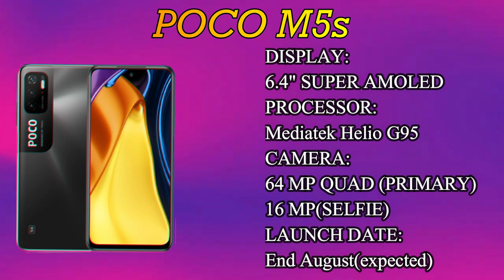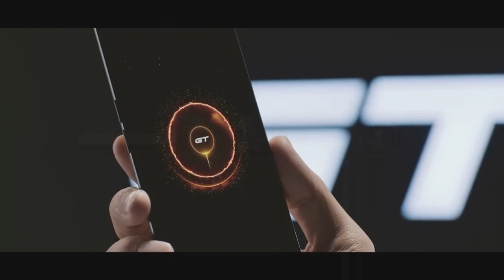Best Upcoming Mobile Phone Launch In August 2022⚡Under Rs.20K, Rs.30K, Rs.40K & More #2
Top Upcoming Smartphones in August.
Top 10+ Best  Upcoming Mobile Phones in August 2022.
Top Upcoming Mobile Phones in August 2022 5G Smartphones is Coming.